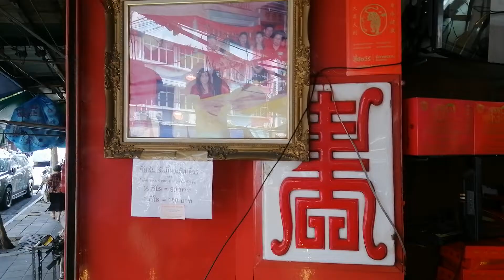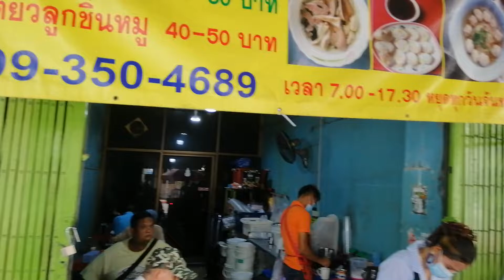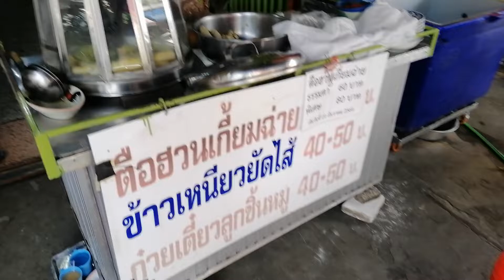มาเดินถนนเจริญกรุงครับ (ช่วงชุมชนตลาดเจริญชัยครับ ถนนพลับพลาไชยครับ) EP.04